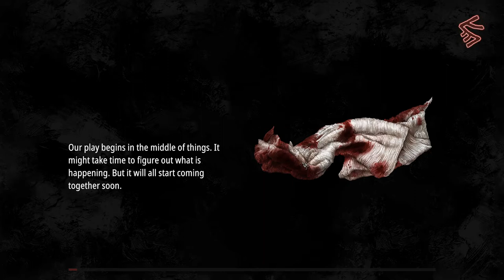Pathologic 2 Gameplay Preview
Pathologic 2 by Ice-Pick Lodge, published by tinyBuild - May 23, 2019

Pathologic 2 is a single player Role Playing Game set in what seems to be a tiny secluded town ravaged by an unknown disease. On top of that, there seems to be a mystical element to the people and events happening to the protagonist.

I'm going to start off by saying the game does have some rough qualities to it, mostly in the facial animations and the voice acting. There is a lot of uncanny valley going on in the game along with some incredibly dry and hamfisted delivery of lines. The pacing and delivery of the narrative seems to be a bit choppy as well, lacking finesse and smoothness.

However, once you get past the opening of the game, it starts to open up and the narrative pulls you in. If I were to compare this to a game, it would be have to be Deadly Premonition, another wonderfully weird, janky game full of charm and strangeness.

The events unfolding, the characters you meet, and the overall strangeness and surreal world make me want to dive deeper and find out more about this place and the people occupying it.

As for the game play, it's designed to be quite difficult. It requires the player to manage some meters, such as health, thirst, hunger, sleep, and immunity. Supplies are hard to come by if you want to be an honest person but you can always turn to a life of crime and steal and cheat your way to victory, but at what price.

There is also a general reputation meter where too many unsavory acts will cause the townsmen to lose trust in you, which will cut off access to trade and even cause them to attack you on sight.

As you complete quests and interact with people, you start to unravel the mystery of who killed your father. Did I mention the game starts by letting you know your father, who summoned you back to your home town with a foreboding letter, was murdered? It's that kind of game, and oddities aside, has an endearing side that took me by surprise. This game will go next to Deadly Premonition on my list of wierd, kooky, and slightly broken games that I can't help but like.